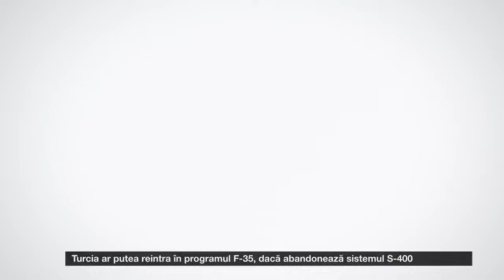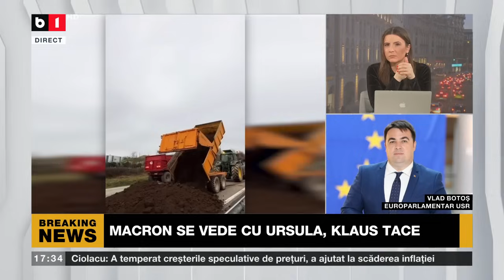POLITICA ZILEI. PENSII. RECALCULAREA, ÎNTR-O TRANȘĂ/USR SESIZEAZĂ COMISIA DE LA VIENA